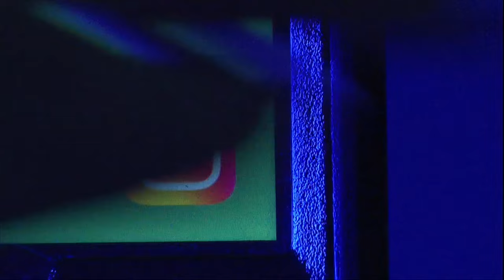Officers seize three illegal guns in a single night at Fells Point, three arrested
In a matter of three hours, officers recovered three illegal guns from the streets of Fells Point this past weekend.

Just before 11 p.m., officers stopped and searched a 16-year-old and recovered a handgun and nine live rounds of ammunition.